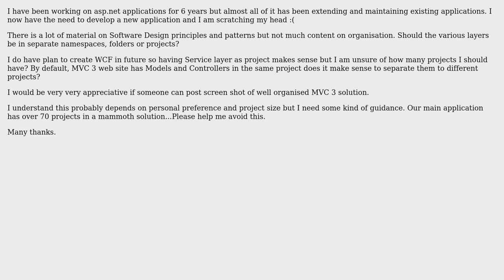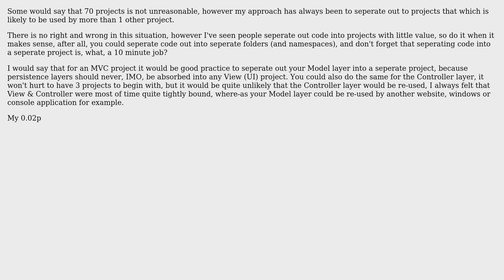Software Engineering: Solution organisation (2 Solutions!!)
Software Engineering: Solution organisation

With thanks & praise to God, and with thanks to the many people who have made this project possible! | Content (except music & images) licensed under CC BY-SA | Music | Images & others | With thanks to user mob1lejunkie user Mantorok user Eben Roux and the Stack Exchange Network Trademarks are property of their respective owners. You are responsible for your own actions.